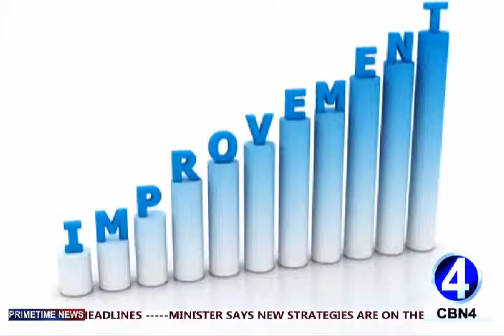IMPROVEMENTS WITH INVESTIGATIONS